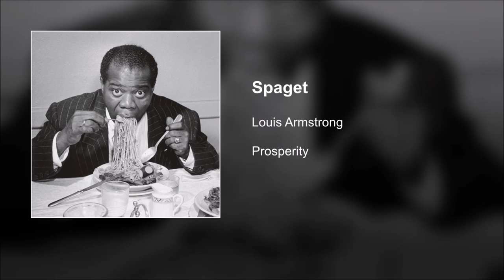Secret Course (IT Version) - Super Mario Sunshine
I order you to read the channel description.